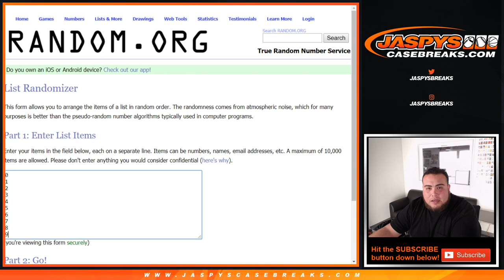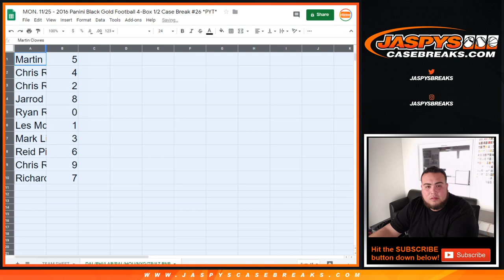MON. 11/25 - BLACK GOLD PYT #26 8-TEAM RNB! COWBOYS EAGLES RAMS RAVENS TEXANS GIANTS BUCS CARDINALS